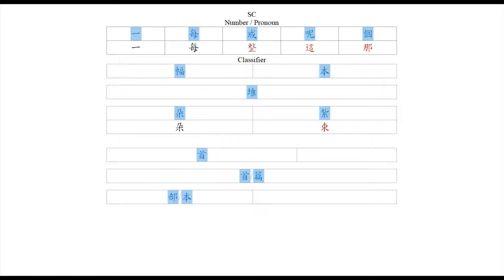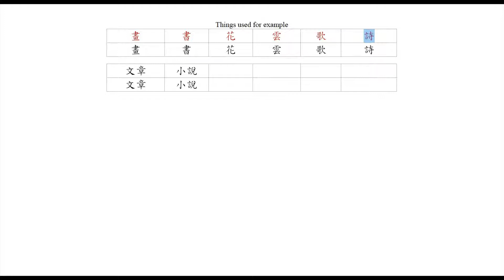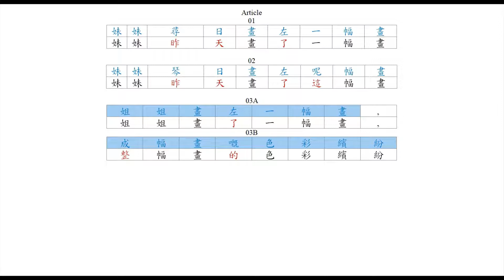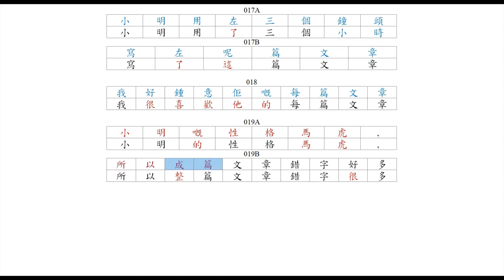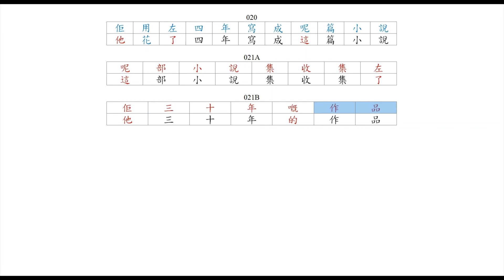Steven Chu Chinese Lesson-Classifier-[04][02] SW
Cantonese : SW
00:00 sc01-Number-Classifier
01:00 sc02-Object
01:34 sc03-01-03B
02:38 sc04-04-07B
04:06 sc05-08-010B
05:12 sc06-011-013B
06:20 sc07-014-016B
07:32 sc08-017A-019B
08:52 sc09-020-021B